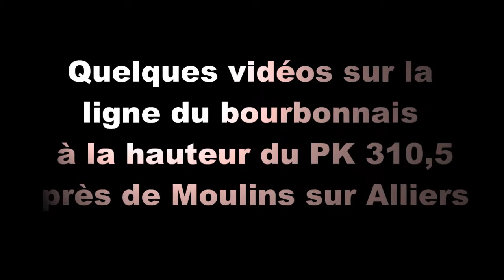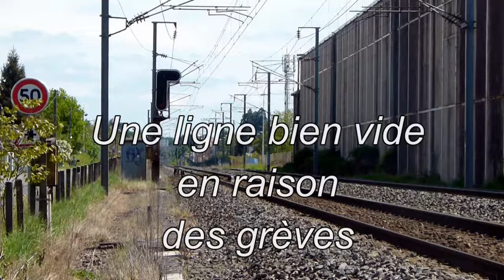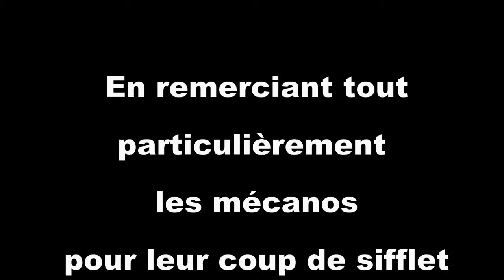Quelques trains près de Moulins (Allier)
BB 26000, BB 75000 et E4000 sont au programme.
Malheureusement, et malgré la renommé de la ligne du bourbonnais, cette vidéo fût faite pendant des vacances lors de grèves de début mai 2018